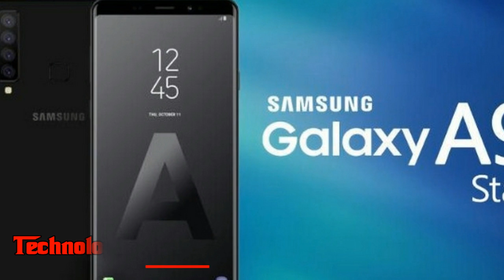Look This !!! Samsung Galaxy A9 Pro 2018 camera details leaked ahead of October 11 launch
Amazing !!!Samsung Galaxy A7 India launch Live Updates: Expected price, specifications
Samsung Galaxy A7 2018 price in India, specifications, features launch Live Updates: Galaxy A7 with triple cameras to launch in India today. Follow our blog for live updates.
Samsung Galaxy A7 2018 cost in India, determinations, highlights dispatch Live Updates: Samsung Galaxy A7 India dispatch is set for now. The cell phone accompanies triple back cameras, which is likewise the feature of the gadget. Recently, Galaxy A7 made its presentation in South Korea. In India, Samsung Galaxy A7 will be selective to Flipkart. The internet business webpage as of now has a mystery page live for the forthcoming Samsung telephone, however it doesn't specify the deal date or cost.
Samsung Galaxy A7 2018 review
Samsung Galaxy A7 2018 unboxing
Samsung Galaxy A7 unboxing india
Samsung Galaxy A7 India dispatch occasion will happen beginning 12 PM. The organization has reported that the telephone will be made accessible in select Asian and European markets. It is indistinct if Samsung will have livestream for the dispatch occasion, however live updates will be accessible on the organization's legitimate Facebook and Twitter India pages.
Cosmic system A7 is Samsung's first telephone with triple back cameras. The telephone has a 6-inch FHD+ Super AMOLED Infinity show. The back cameras contain a 24MP essential AF focal point with f/1.7 gap, a 8MP Ultra wide focal point with f/2.4 gap and 120-degree wide-edge and in addition a 5MP profundity detecting focal point with f/2.2 gap. The front shooter is 24MO with f/2.2 opening.
Samsung Galaxy A7 is controlled by 2.2GHz octa-center processor, and it comes in three stockpiling arrangements. The capacity choices incorporate 4GB RAM+64GB stockpiling, 4GB RAM+128GB ROM, and 6GB RAM+128GB inner capacity. The capacity is expandable up to 512GB by means of a microSD card opening. The telephone is supported by a 3,300mAh battery.